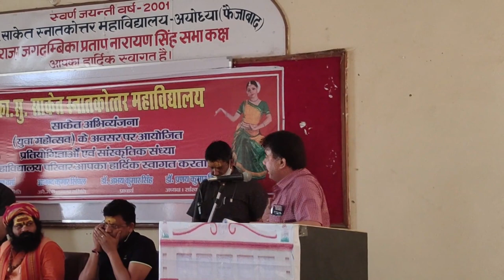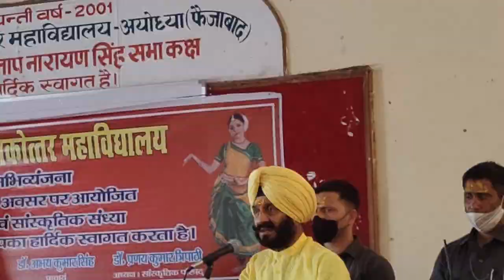पूर्वांचल के सबसे बड़े महाविद्यालय का.सु. साकेत स्नाकोत्तर महाविद्यालय आयोध्या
पूर्वांचल के सबसे बड़े महाविद्यालय का.सु. साकेत स्नाकोत्तर महाविद्यालयआयोध्या में स्कूल में युवाओं से मुलाकात कर देश सुरक्षा के लिए प्रेरित करते हुए।